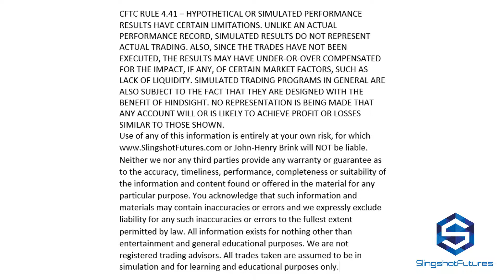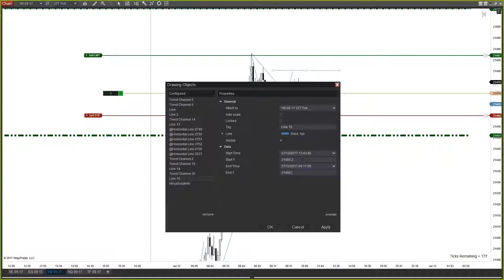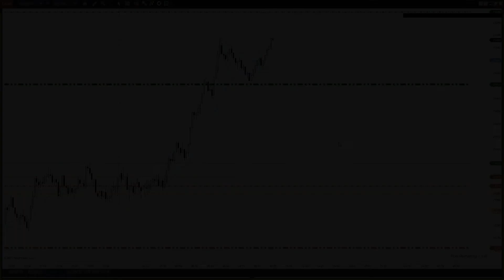Live Trade Room Trade Example On The Dow Futures For 7/12/17;